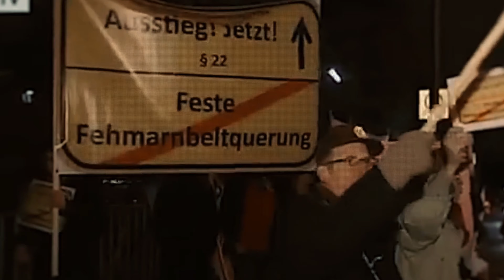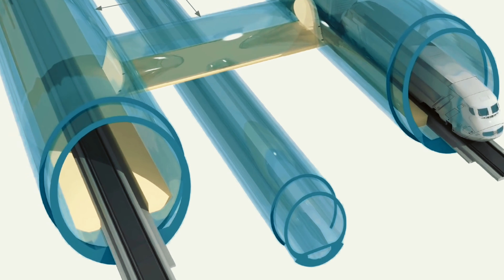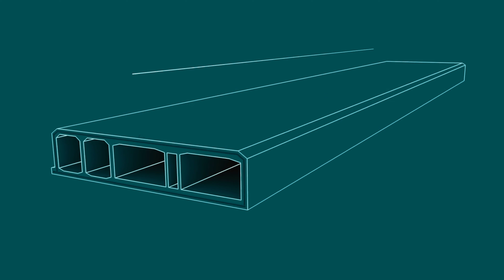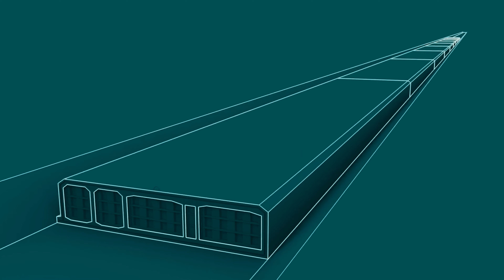Europe's Massive Mega-Tunnel Project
Explore the monumental engineering endeavor that's transforming travel in Europe! Join us as we delve into the fascinating world of the Scan-Med Corridor and the groundbreaking Fehmarn Belt Tunnel project. Discover how this ambitious construction is reshaping connectivity between Scandinavia and Central Europe.

🌐 Scan-Med Corridor | Fehmarn Belt Tunnel
🏗️ One of the Largest Construction Projects in the World
💰 7.5 Billion-Dollar Budget | European Transport Network
🌉 The Female Belt Challenge | Engineering Marvels
🚄 High-Speed Railways | Denmark to Sweden Link
🌊 Immersed Tube Tunnel Construction
🌍 Environmental Impact & Benefits

Don't miss this incredible journey through engineering and architecture! Your support means the world to us!